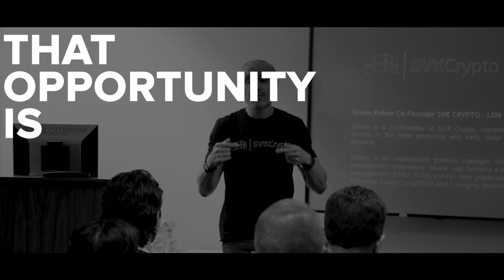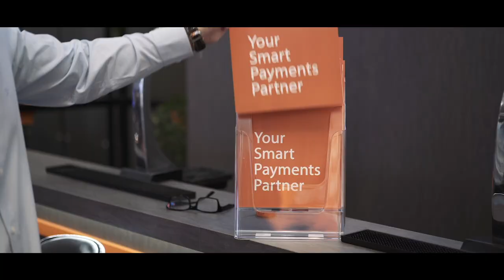SVK Crypto - 2019 Year In Review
We at SVK Crypto - LDN want to say thank you to our community, our investors, our portfolio companies and YOU! For the continuous support with our journey. We are ready for a great 2020 LET'S MAKE IT HAPPEN!